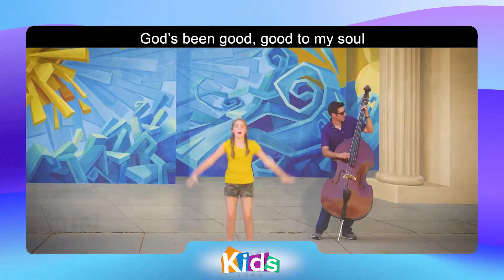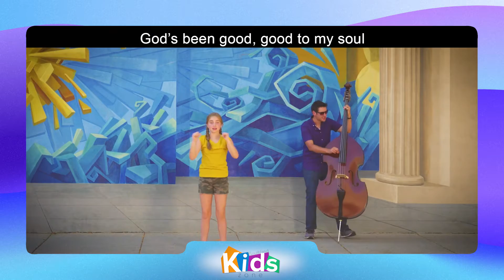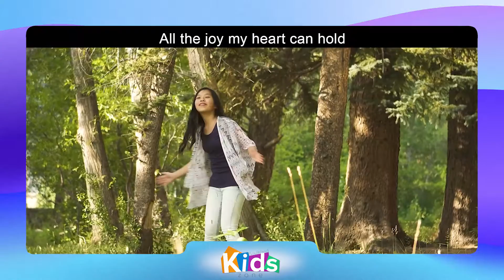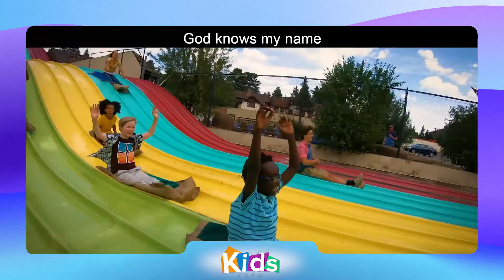Southland Kids | Preschool | 8.29.21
Do you know that in the beginning there was just darkness.  Watch today and see how God created everything!